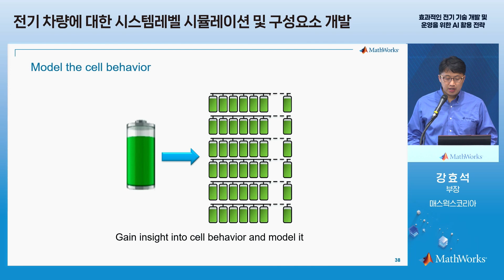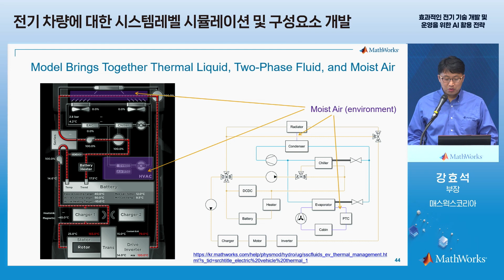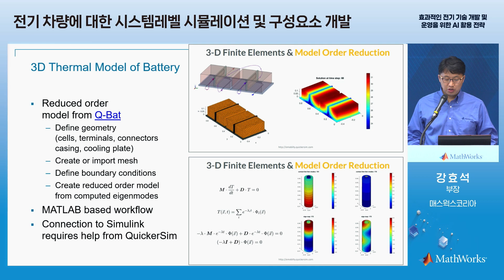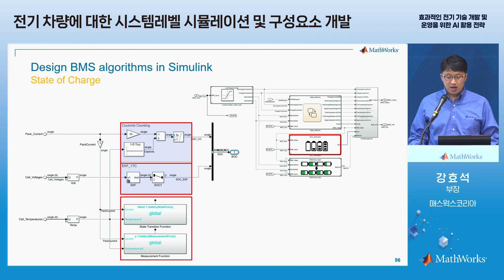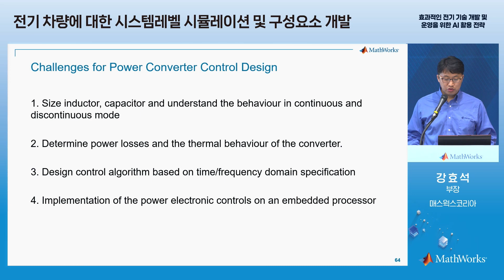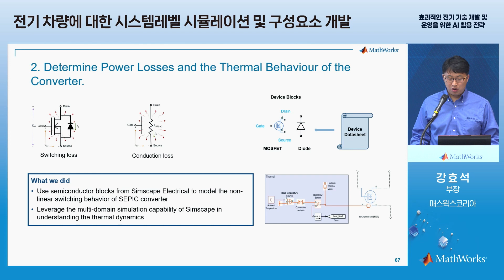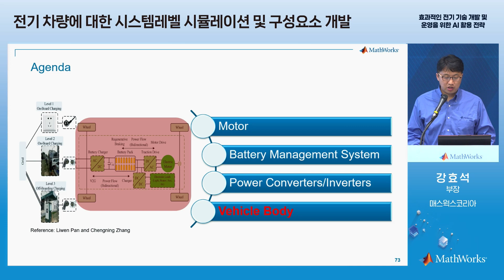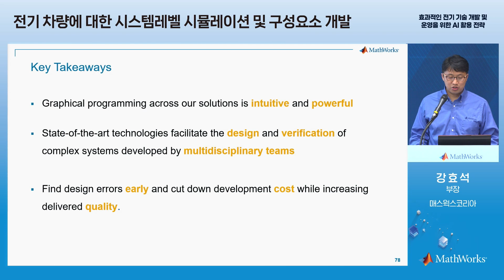전기 차량의 배터리 및 전력변환 장치에 대한 디지털 트윈 모델 개발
본 영상에서는 전기차량의 구성요소인 배터리 관리 시스템 및 전력변환장치에 대한 디지털 트윈 모델 개발에 대해서 다룹니다. BMS알고리즘 뿐만 아니라 배터리의 고장, 배터리 열관리, 노화에 대한 해석 방법을 소개하고 전력변환기에 대한 효과적인 제어 설계 워크플로우를 다룹니다.